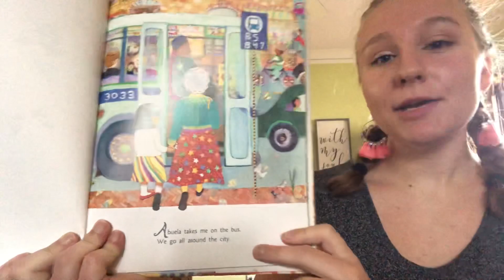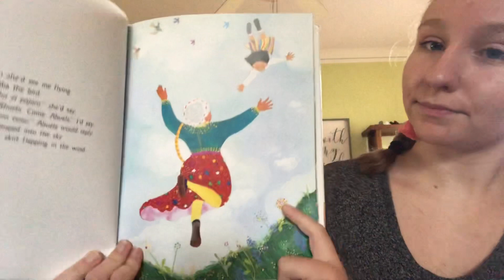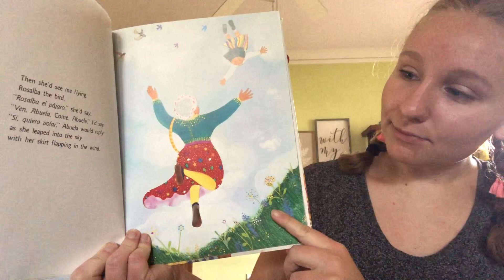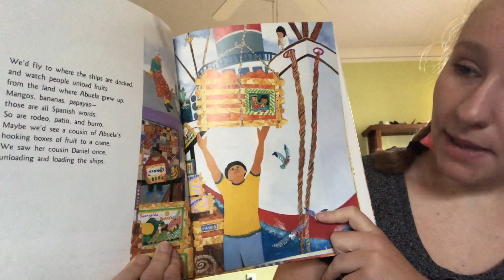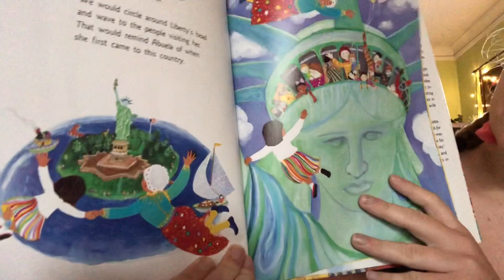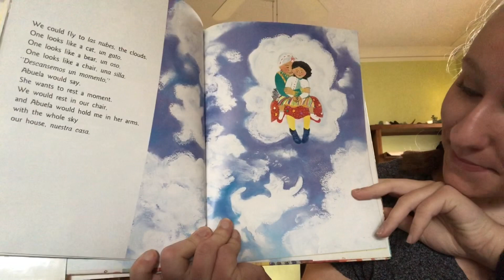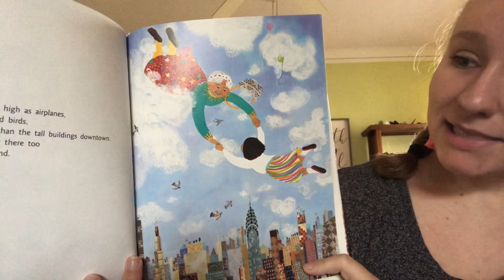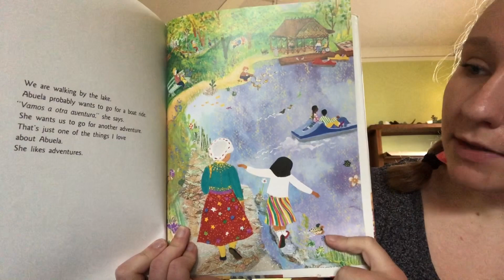Abuela by Arthur Dorros and illustrated by Elisa Kleven